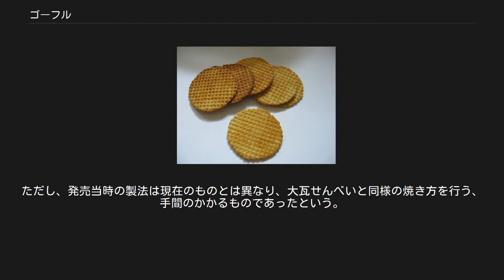ゴーフル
フランス・ダンケルク地域のゴーフル（Gaufre dunkerquoise） ゴーフル（フランス語: gaufre）は、専用の型で作る凹凸模様の平たい菓子。
英語でワッフル (waffle)、フランス語でゴーフル (gaufre) と呼ばれる。
「浮き出し模様を付ける」という意味の “gaufrer” から、「ゴーフル」と呼ばれるようになった。
日本では、薄焼き煎餅にクリームを挟んだ焼き菓子が「ゴーフル」「ゴーフレット」等の名前で販売されている。
 本項では日本の「ゴーフル」を中心に説明する。
フランス語でゴーフルと呼ばれる菓子についてはワッフル参照。
 日本で「ゴーフル」と呼ばれる菓子は、昭和初期に風月堂一門によって開発されたもので、2017年現在、風月堂の流れを汲む3社の和・洋菓子会社メーカーによって製造・販売されている。
「ゴーフル」は神戸風月堂によって1953年に商標登録されているが、他の2社も使用している。
 「風月堂#ゴーフル」も参照 洋菓子の材料を取り入れた和菓子である。
小麦粉、砂糖、牛乳、バター等の材料を、和菓子のせんべいを焼く技術を活かして直径15cm、厚さ1mm程の円形にさっくりと焼いたもの二枚で、薄く延ばしたクリームを挟んだもの。
個包装されたものを紙箱や四角い缶に入れた形態、あるいは浅底の丸い鉄製の缶に入れた形態で販売されている。
 現在ゴーフルを販売しているのは東京風月堂、上野風月堂、神戸風月堂の3社である。
この3社は、いずれも大坂屋（後に風月堂総本店）をルーツとする。
1872年（明治5年）に総本店の番頭が独立して米津風月堂を開き、これが後に銀座（南鍋町）に本拠を移して、東京風月堂となった。
また、米津風月堂で徒弟奉公した吉川市三が1897年（明治30年）に暖簾分けを受けて神戸に神戸風月堂を開いた。
さらに、風月堂総本店の創業家のひとりが1905年（明治38年）に上野に分店の上野風月堂を開いた。
 風月堂のゴーフル発売の起源については東京発祥説と関西発祥説がある。
 東京発祥説は、昭和初期に「カルルス煎餅」という薄焼き煎餅をヒントに開発されたとする説である。
上野風月堂によれば、カルルス煎餅は明治より凮月堂一門で販売していた商品で、ゴーフル煎餅に酷似した形状の素焼き煎餅であり、炭酸せんべいの原型とも言われるものである。
昭和初期、南鍋町米津風月堂の和菓子工場では風月堂総本店及び米津風月堂の両方の製品を生産していた。
また、火災のため、洋菓子工場と和菓子工場が一緒になったが、大阪の北浜風月堂（現存せず）の職人が洋菓子工場の次長を務めていた。
ここで一門の職人たちの試行錯誤が行われた結果、粉の配合や、アメリカ製のショートニングをクリームに用いるなどの工夫がこらされ、現在につながるゴーフルが完成し、1929年（昭和4年）に発売されたとする。
 関西発祥説は、大正の終わりから昭和初期に、米津風月堂より暖簾分けされた北浜風月堂において開発されたとする説である。
神戸風月堂が記すところ等によれば、1926年（大正15年）頃にもたらされたフランスの焼き菓子をモデルとして、北浜風月堂の和洋菓子の職人が開発を進め、神戸風月堂創業者の吉川市三が当時北浜風月堂の業務執行社員であったことから、1927年（昭和2年）に米津風月堂、北浜風月堂、神戸風月堂で同時に発売された。
ただし、発売当時の製法は現在のものとは異なり、大瓦せんべいと同様の焼き方を行う、手間のかかるものであったという。
 戦前、風月堂一門は互いに協力して商品の開発や製造、販売を行っており、ゴーフルの商標は風月堂一門で共有されていたが、戦後ゴーフルの類似品が氾濫したため、神戸風月堂がゴーフルの商標を登録した。
 東京風月堂のゴーフレット ゴーフルと似た菓子にゴーフレット（仏: gaufrette、「小さいゴーフル」の意）がある。
 文字通り直径7cmほどの小型のゴーフルを意味するほか、葉巻状に巻いたゴーフルの中にクリームやジャムなどを詰めたもののことを指す場合もある。